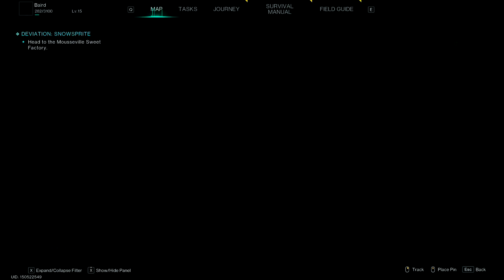#6 Deviation: Snowsprite Quest Walkthrough in Once Human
How can you get your hands on the Snowsprite deviation and what does it do? In this survival guide, we'll show you how to complete the Deviation: Snowsprite quest in Once Human.

Timestamps:
0:00 Intro
0:15 1. Quest Pick Up
0:27 2. Quest Rewards
0:45 3. Speak to Lowe
1:45 4. Speak to Ridley
3:40 5. Get To Mouseville
5:05 6. Explore Factory
5:50 7. Turn on Generator
6:25 8. Melt Blocks of Ice and Get Key Card
8:03 9. Get To The Basement
9:11 10. Return to Lowe and Ridley